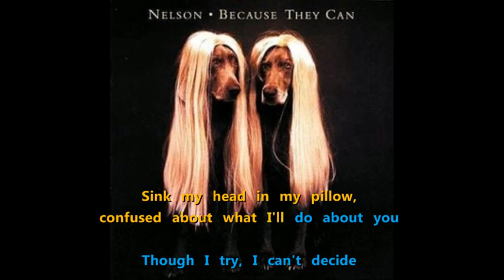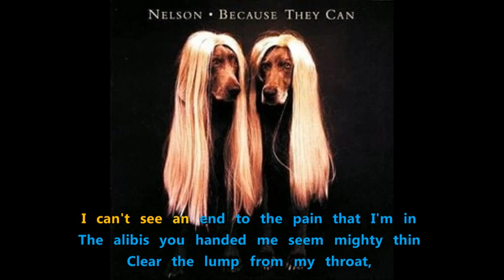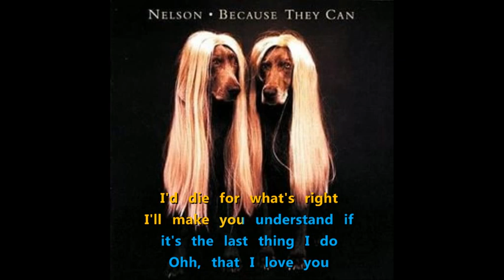Nelson - Won't Walk Away {driven to karaoke}